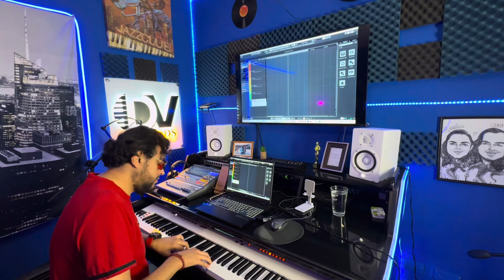Produciendo música electrónica